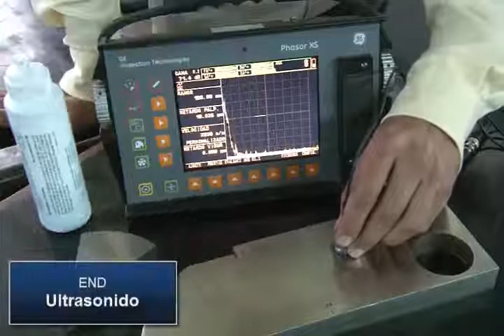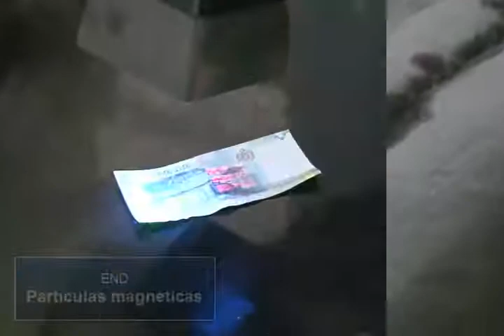Ensayos y Técnicas de Inspección + Manejo de Códigos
INSPECSOLD
Fundamentos de la inspección de uniones soldadas
Ing. Aníbal Rozas Gallegos.